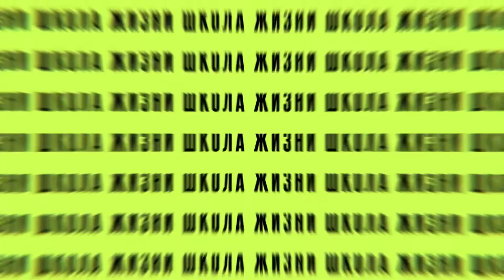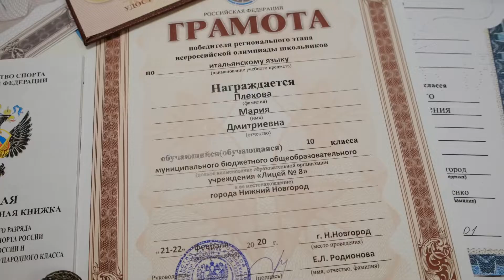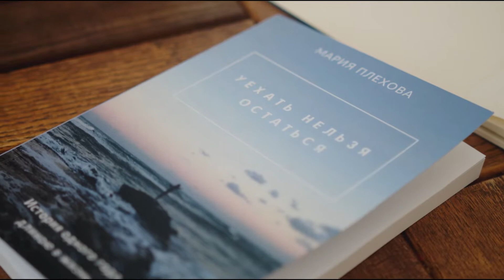5 dicembre 2021